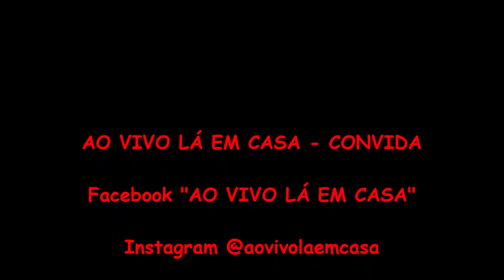"AO VIVO LÁ EM CASA - CONVIDA" c/ THIAGO ZALINSKY + LEONARDO XIMENES Pedais & Efeitos - Final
3ª e ultima parte c/ participação especial de Leonardo Ximenes Jr. Quinta-Feira 13/09, aqui em nosso "AO VIVO LÁ EM CASA -CONVIDA" a presença mais q ilustre do querido Thiago C. Zalinsky... este excelente musico e enorme amigo, passou por Sampa para suas apresentações na MUSIC SHOW EXPERINCE, então ñ poderíamos deixar escapar a oportunidade de termos aqui, a qualidade musical e o grande espirito desta incrível pessoa.. falando sobre sua carreira e seu canal mais q sensacional, "THE TONE BUSTERS".. uma visita muito honrosa... estão todos convidados para este deleite musical inspirador..!